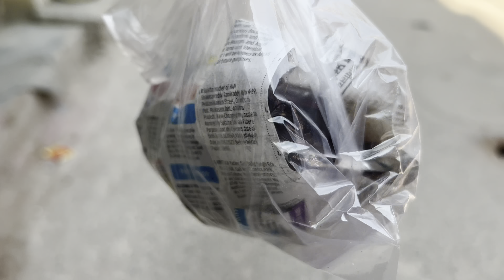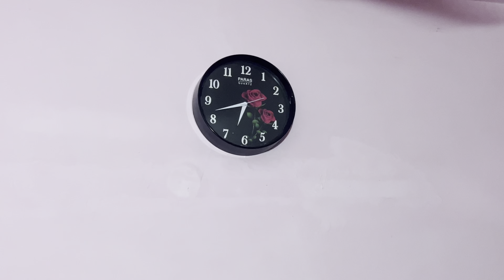आज भाई के साथ खाये आलू के पराठें आज की बहुत सारी मस्ती😅😅@uttarakhandivloggerofficial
Aaj bhai ke sath ❤️party ❤️😃